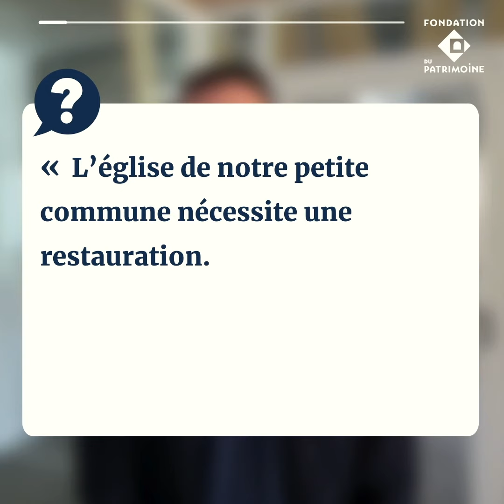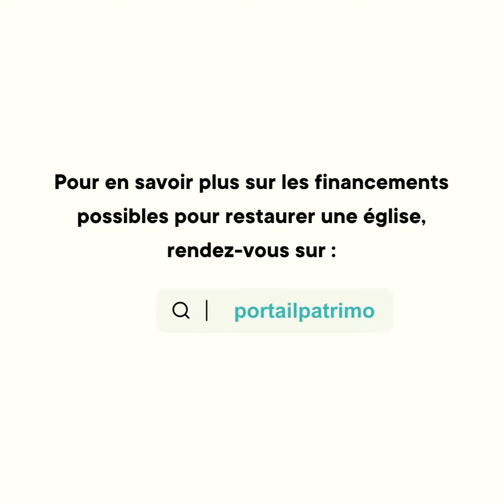Quelles aides pour restaurer une église non protégée ?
Rendez-vous sur le Portail du patrimoine pour tout savoir sur les financement existants en faveur de la restauration d'églises non protégée :